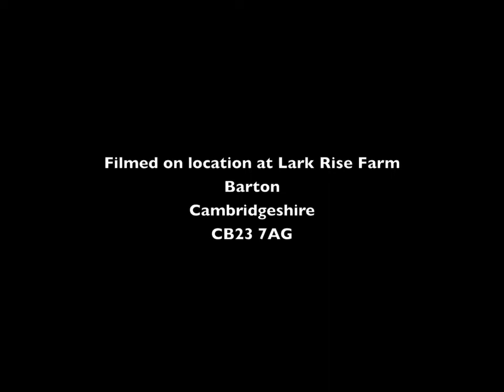ViDi 24 Lark Rise Farm and The Countryside Restoration Trust, Video Diaries 24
Filmed at-
Lark Rise Farm
Barton